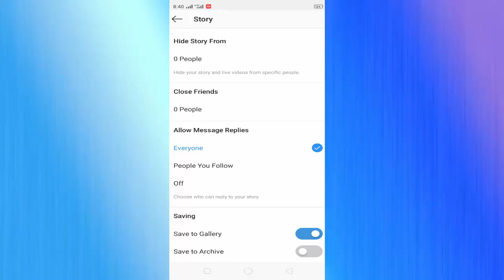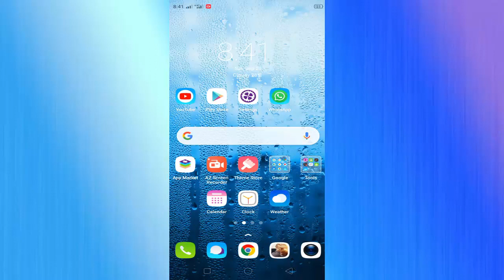How to Share Automatically Instagram Story To Facebook Story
Automatically Share Instagram Story To Facebook Story